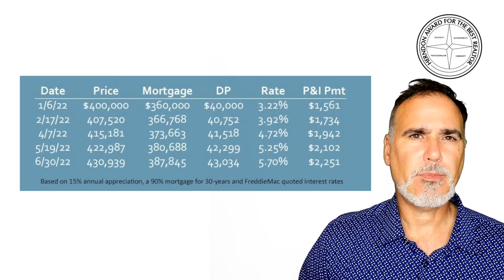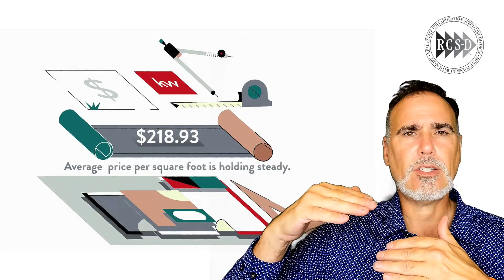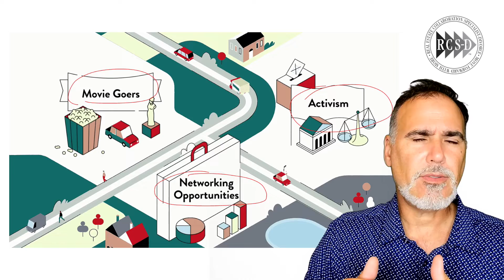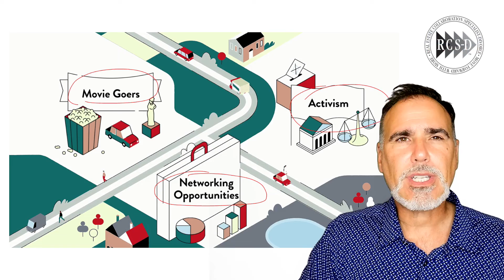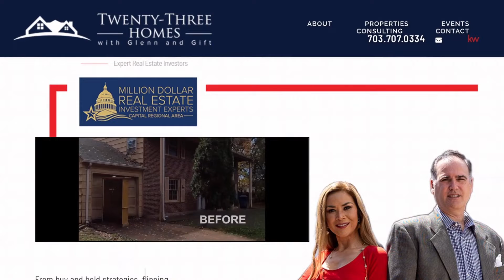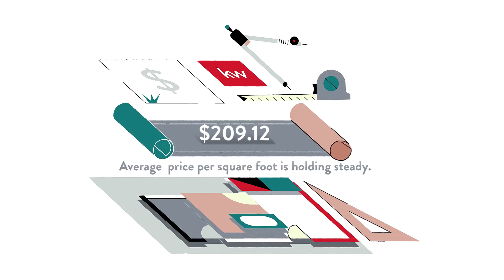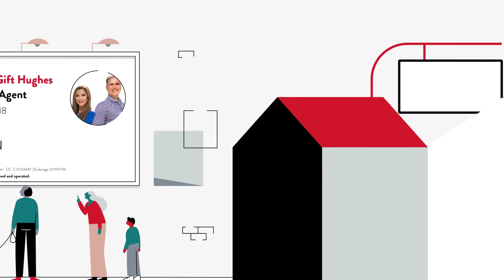Pros and Cons of Living in Walden, Crofton, MD, US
Pros and Cons of Living in Walden, Crofton, MD, US Video Real Estate Market Update.  Presented by Twenty-Three Homes with Glenn and Gift.